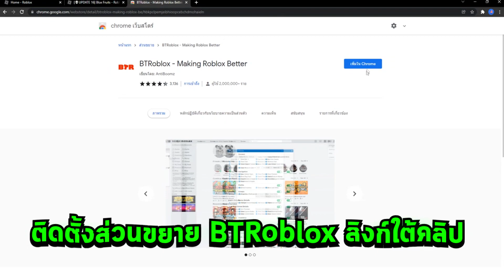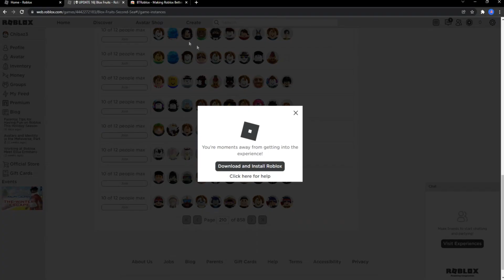Roblox | Blox Fruits สอนไปทะเลที่ 2 ด้วยเลเวล 1 (ทำไม่ได้แล้ว!)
📋 เนื้อหาที่เกี่ยวข้องกับคลิปนี้ 📋